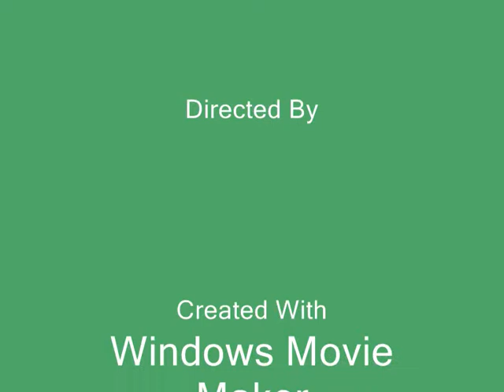Chemtrails update Bristol UK..wmv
Chemtrails update Bristol UK.